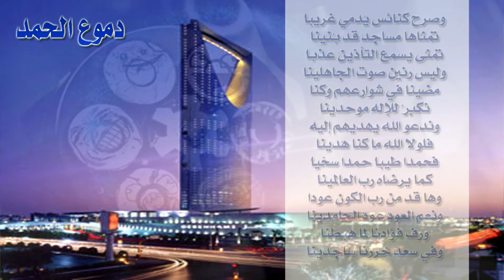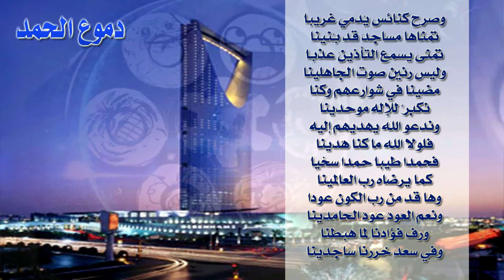دموع الحمد - أمل الشقير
قصيدة العودة من أمريكا بفضل الله
كلمات : أمل الشقير
إنشاد : أسامة السلمان
مونتاج : نورة السعدون